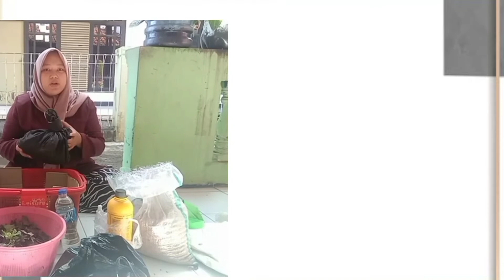Pupuk Organik "Takakura" Berbahan Selada. Sawi Hijau dan Daun Kering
Nama: Dinda Khoerunnisa
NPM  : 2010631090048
Kelas : 4B Agroteknologi
Mata Kuliah : Pertanian Organik
Dosen Pengampu : Rommy Andhika Laksonono, SP., MP.

Membuat Pupuk Organik